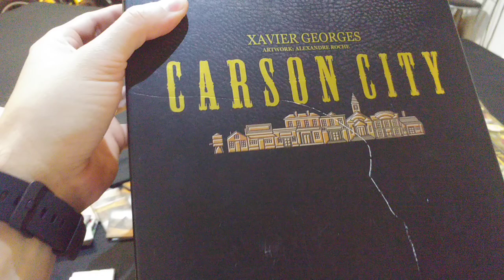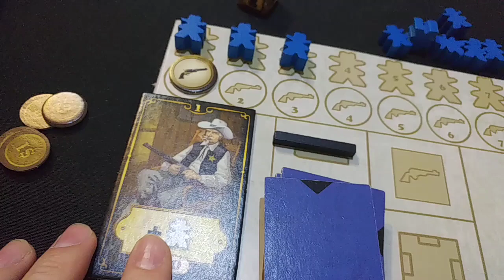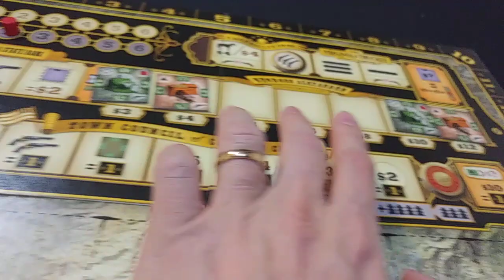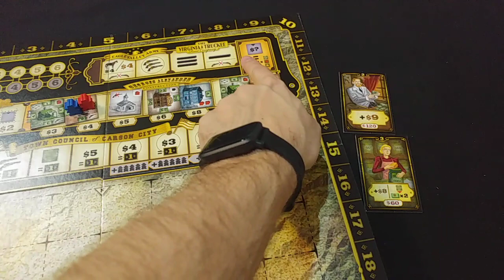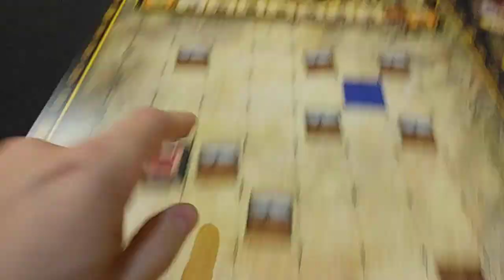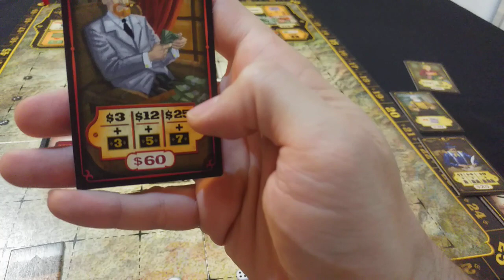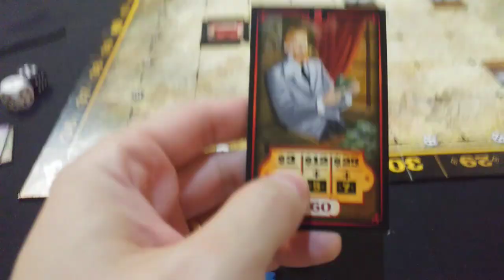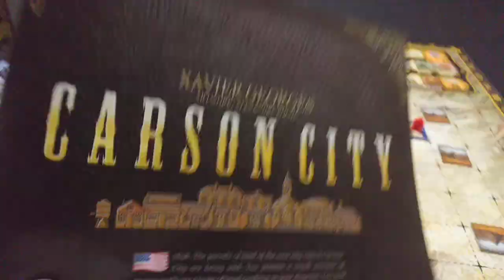Carson City - Explicações básicas da mecânica do jogo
Nesse vídeo, tentei sintetizar ao máximo o funcionamento do jogo para aqueles que tenham curiosidade em saber mais sobre ele. Espero que curtam.